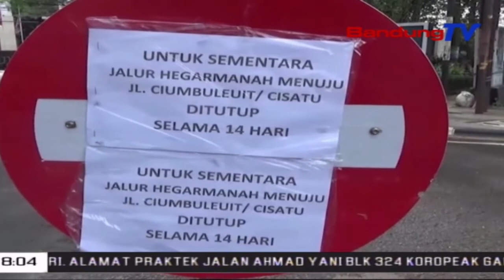Pemkot Bandung Terapkan PSBM Di Lingkungan Secapa AD | SBR | BANDUNGTV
SBR | BANDUNGTV | FARHAT MUMTAZ | Sebagai upaya memutus mata rantai penyebaran Covid19 di sekolah calon perwira Angkatan Darat, Secapa AD, Pemerintah Kota Bandung memutuskan untuk memberlakukan pembatasan sosial berskala mikro , atau PSBM, di sekitar komplek Secapa AD. Selain memberlakukan PSBM, pemkot juga gencar melakukan tracing berupa tes cepat kepada warga sekitar Secapa AD.